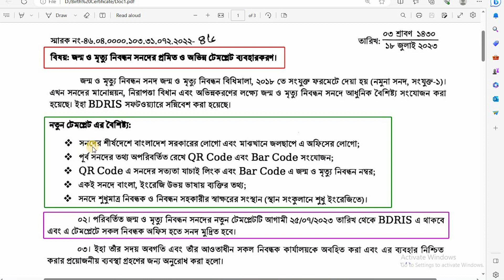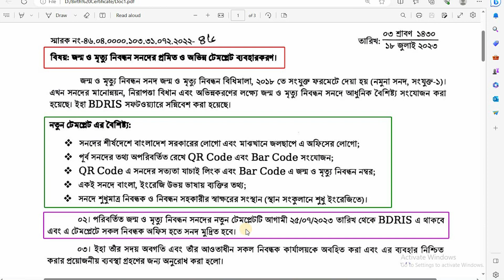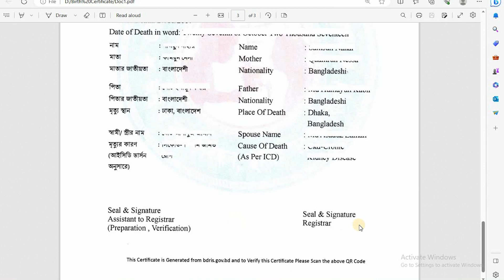Birth Certificate Template Update 2023 / QR Code / Barcode | জন্ম ও মৃত্যু নিবন্ধন নতুন আপডেট ২০২৩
Watch This Videos:
√ বাবা দাদার নামে কোথায় কত জমি আছে খুজে বের করুন মোবাইল বা কম্পিউটার দিয়ে l জমি তল্লাশি l e porcha